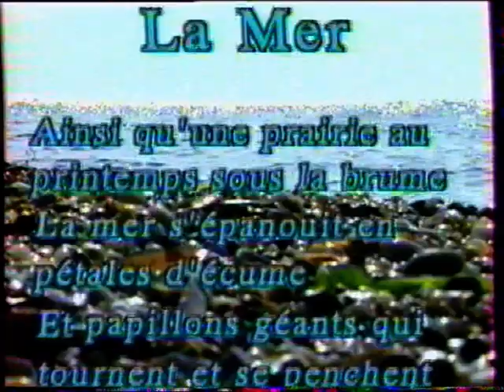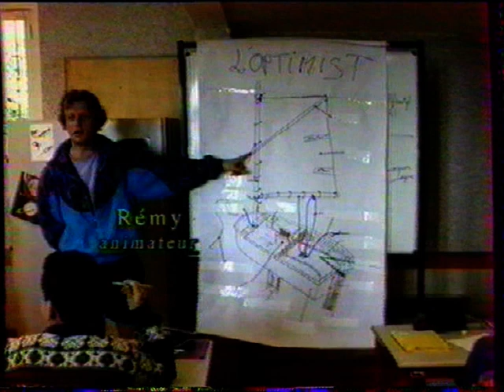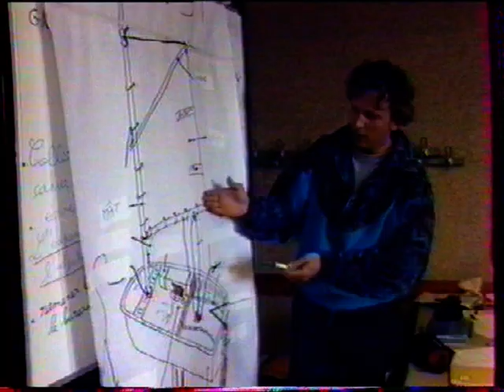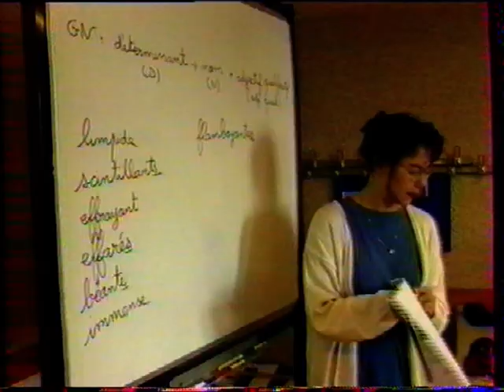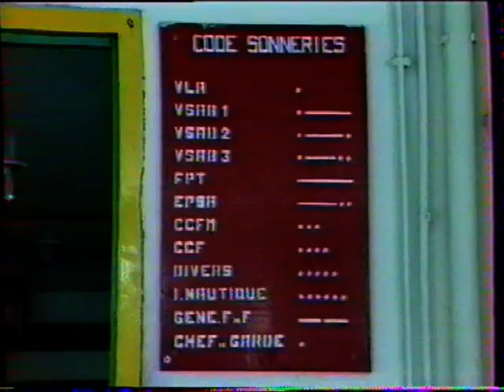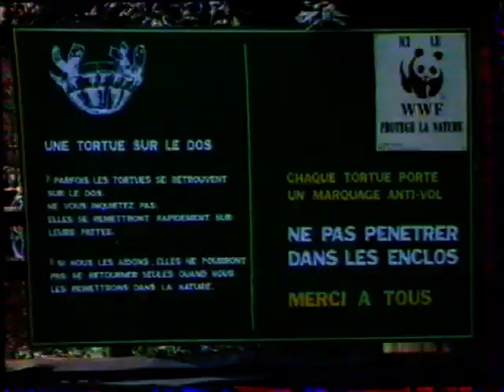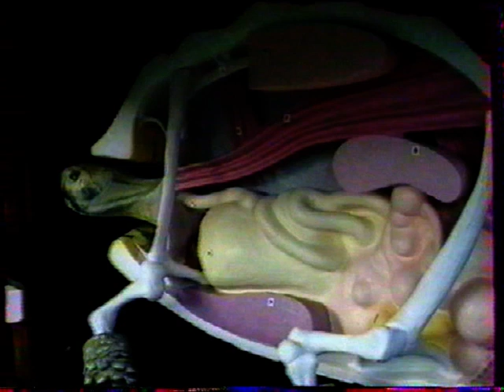La Croix-Valmer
Classes de CM2 du 6 au 25 mars 1995
École élémentaire Paul Vaillant-Couturier
Ville de Romainville